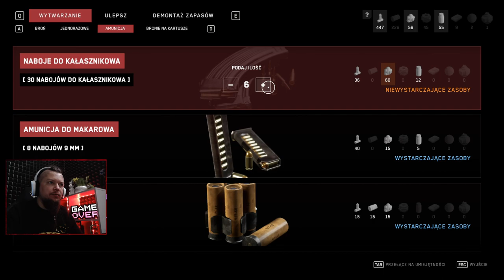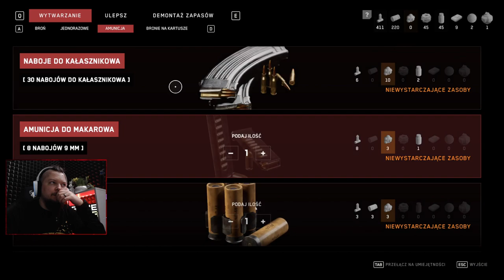Atomic Heart PL Szary ma zawsze pod górkę! #23